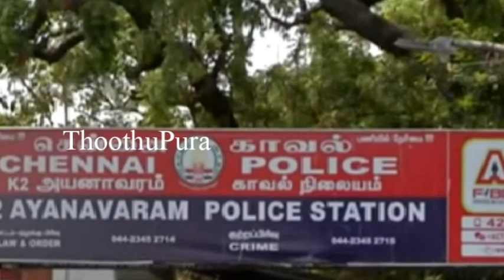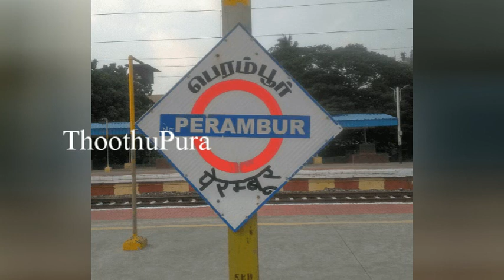பெரம்பூர் ரயில் நிலையத்தில் திருத்தணியை சேர்ந்த வெங்கடேஷ் செய்ததை பாருங்க | Thoothupura